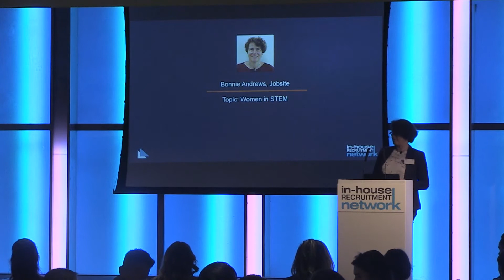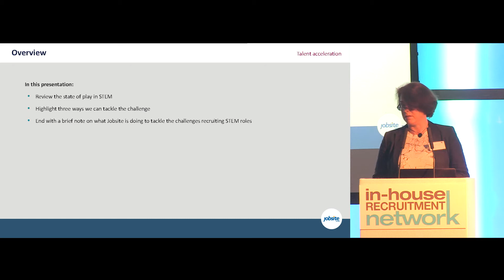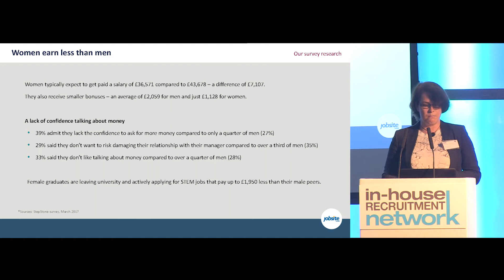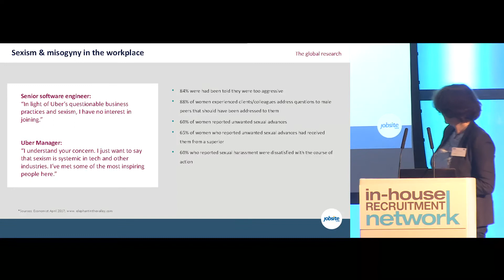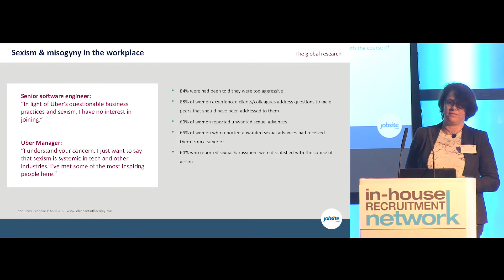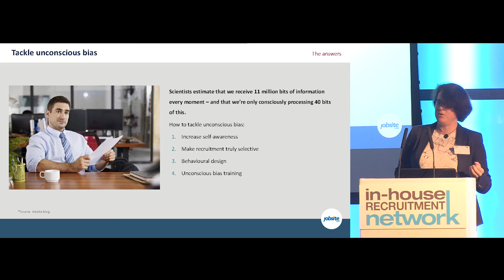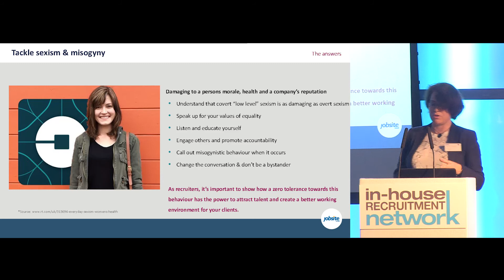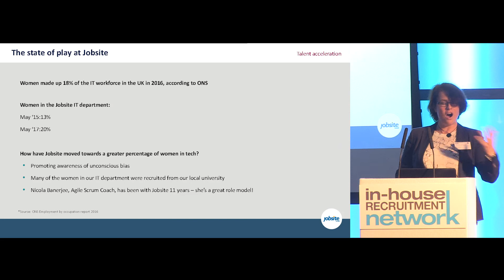'Women in STEM'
Bonnie Andrews, Jobsite